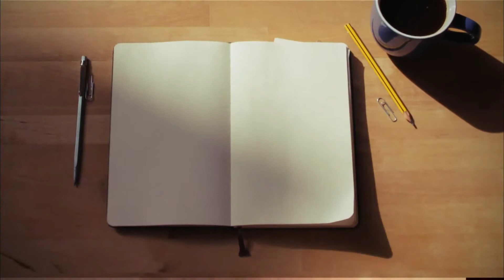New intro||Shorts|Dr.jai kishore.